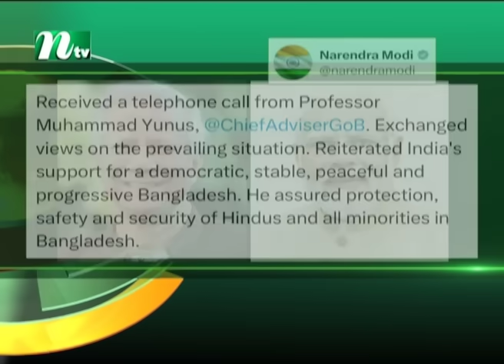🟢 সন্ধ্যার খবর | Shondhar Khobor | ১৬ আগস্ট ২০২৪ | NTV Latest News Bulletin